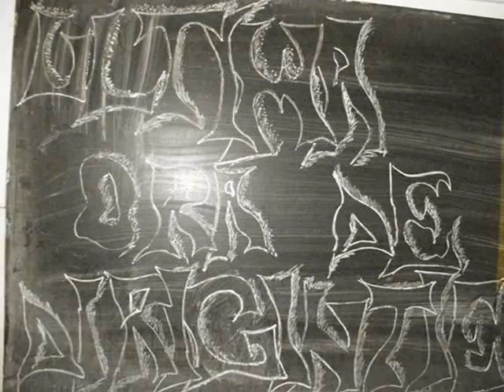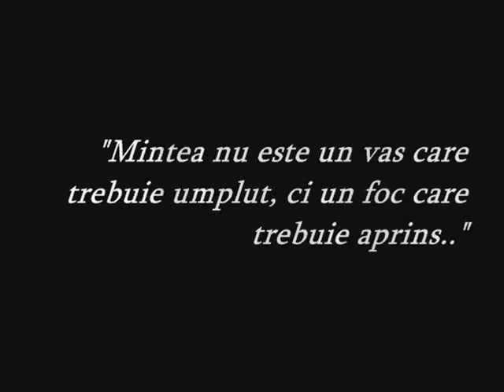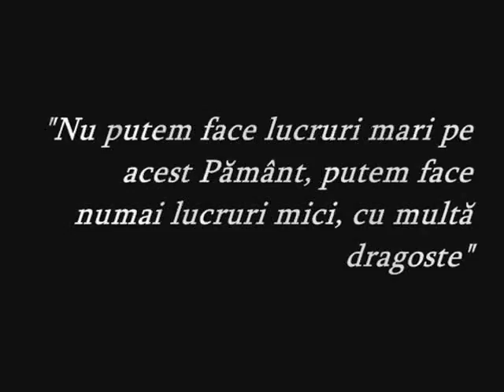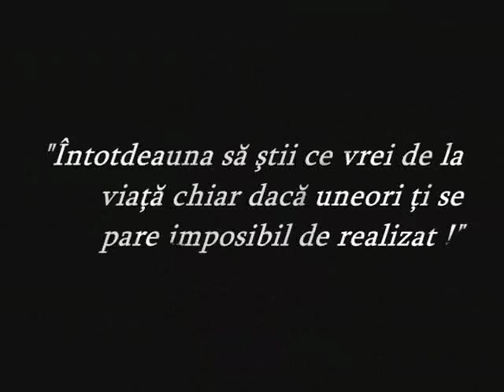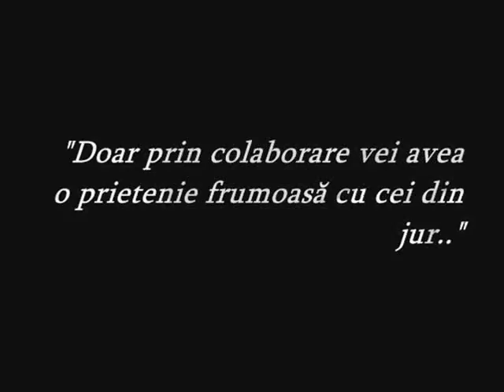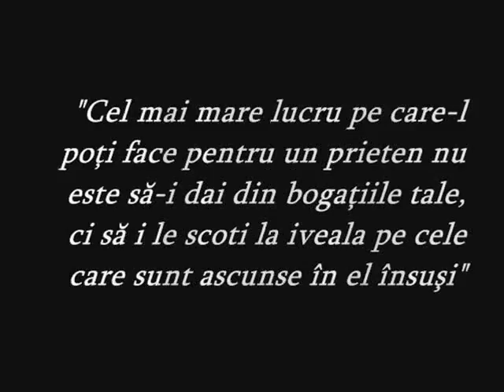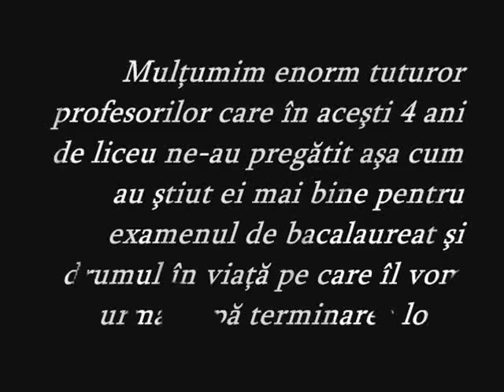Grup Scolar Mihail Sturdza Iasi 12B 2009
best movie ever made...special thanks to Trusty aka Pisica Victor